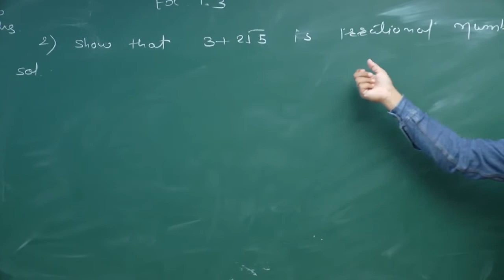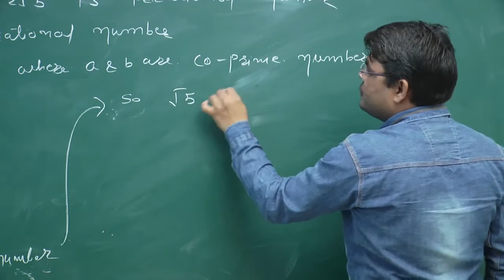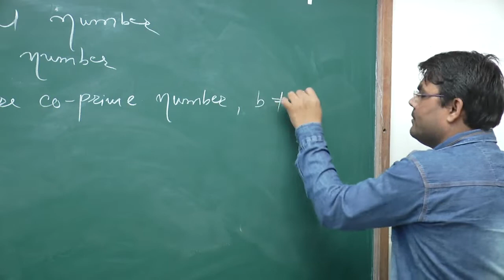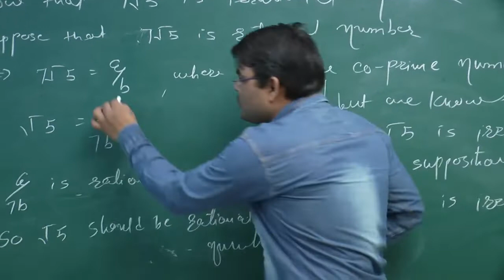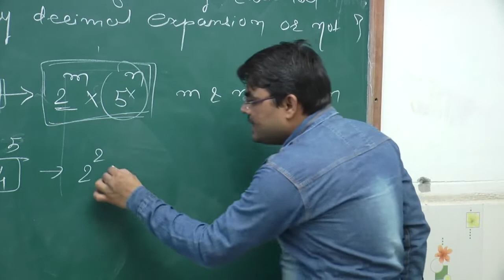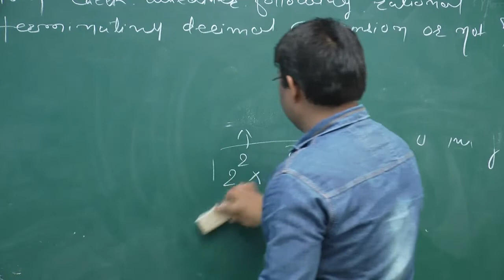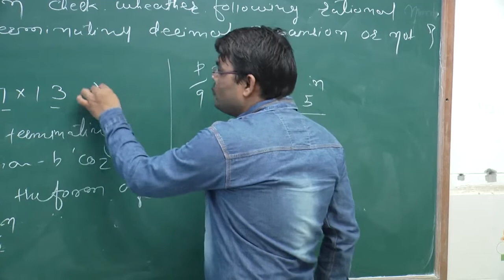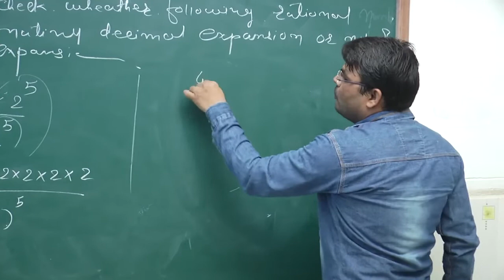NCERT | Class X | Maths | Chapter 1 | Number System | Ex. 1.3 & 1.4